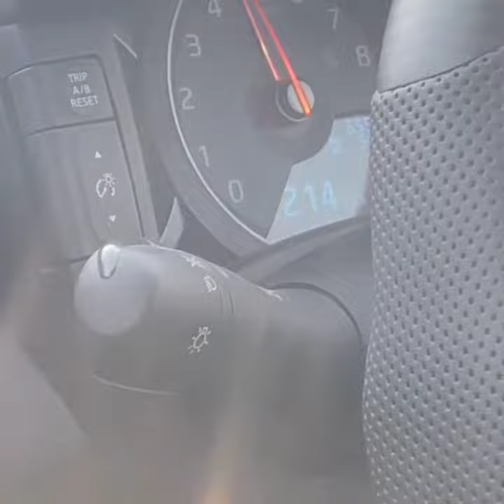GTR 🔥 | Alamgir Khan's